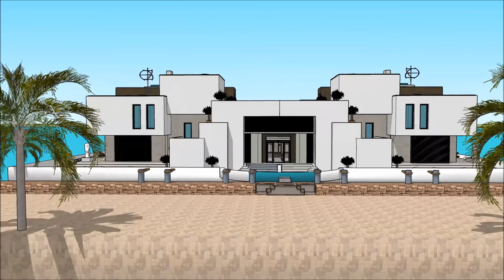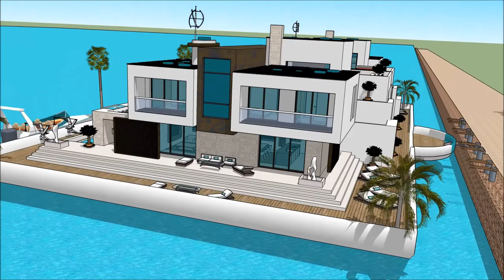ഹൗസ് ബോട്ടുകൾ KUMARAKOM HOUSE BOAT റിയല് എസ്റ്റേറ്റ് മാൻഷൻ പ്രോപ്പർട്ടി യാച്ച് ഫ്ളോട്ടിംഗ് ഹൌസ് വാസ്